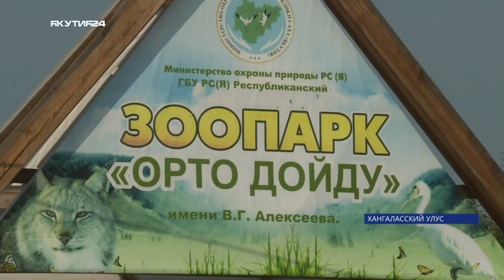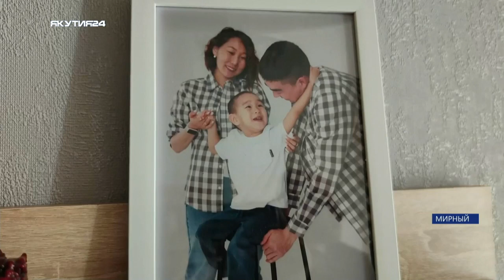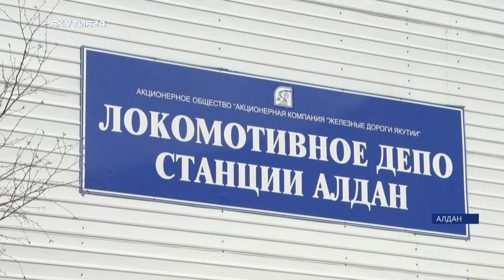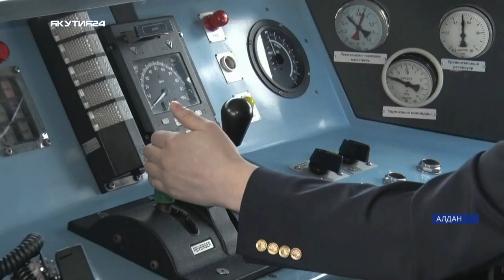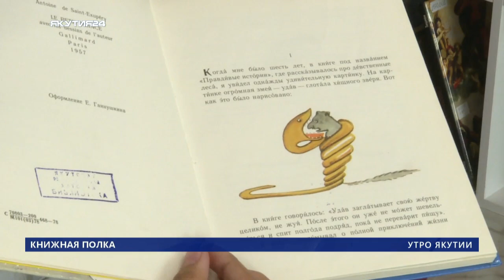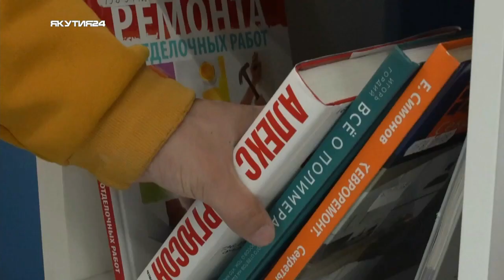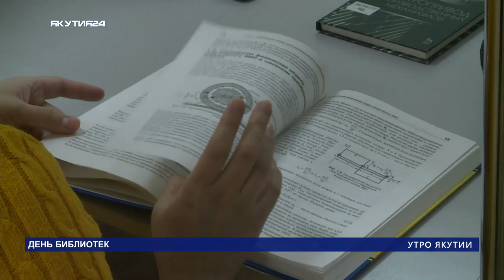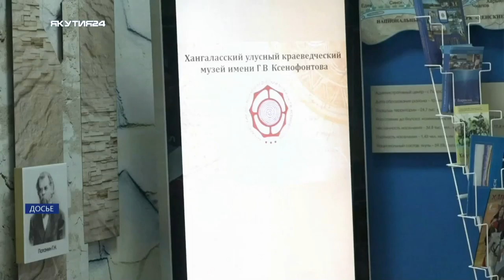Утро Якутии: Какие мероприятия пройдут в библиотеках Якутии?